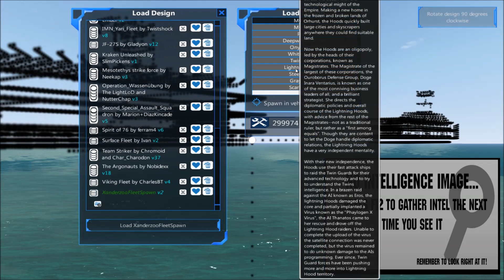From The Depths Tournament Squadron Shootout E05 Xanderzoo Fleet vs Dois Selos e Um Carimbo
If you'd like to take part in the Squadron Shootout discussion or look at the rules, you can find the forum thread

The music used in the introduction is The Seven Seas by Brandon Fiechter and is used with permission.

All other music is public domain.